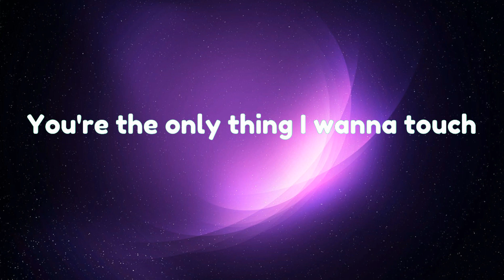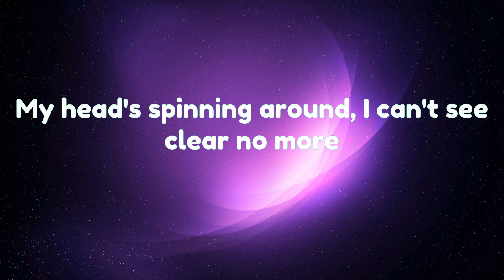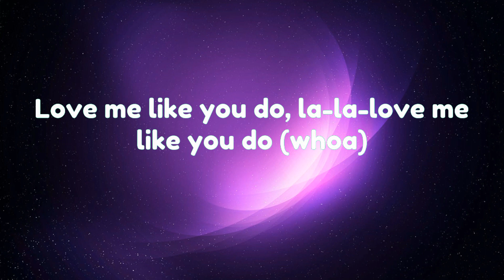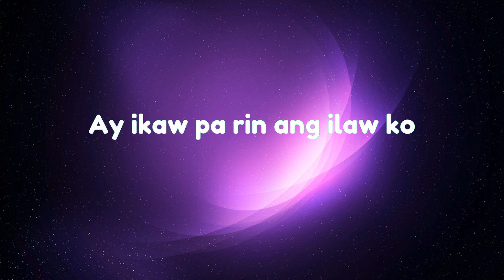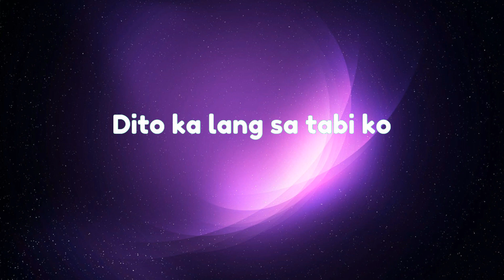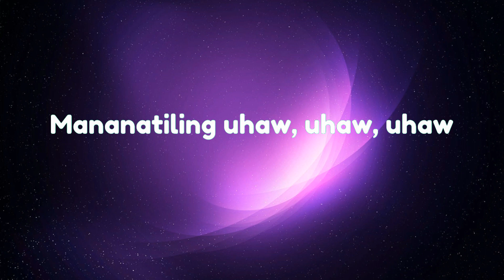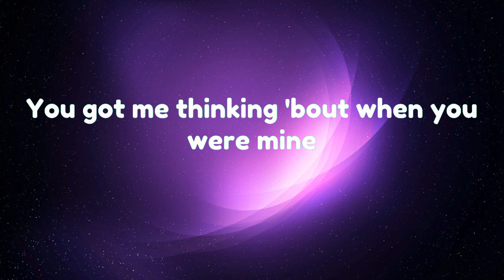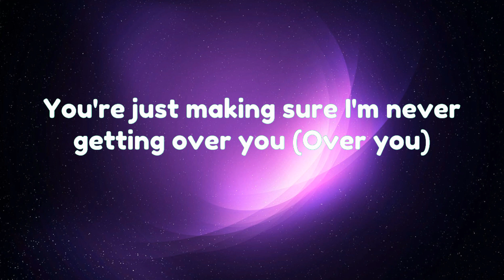Ellie Goulding - Love Me Like You Do (Lyrics)